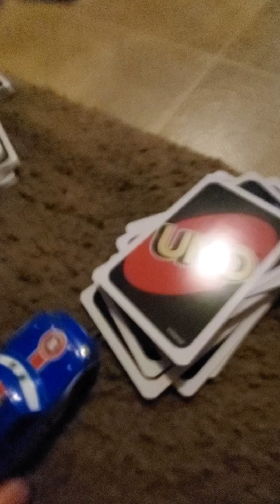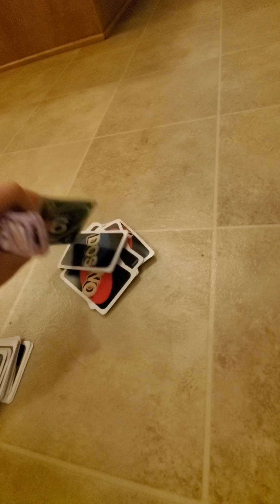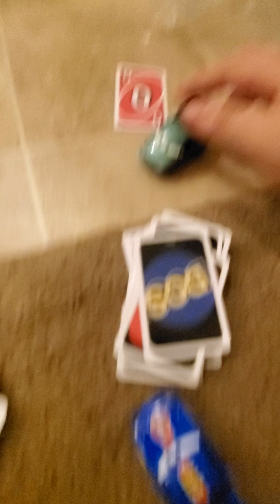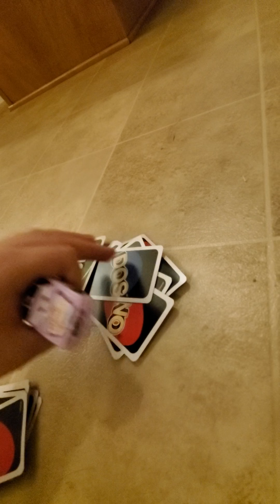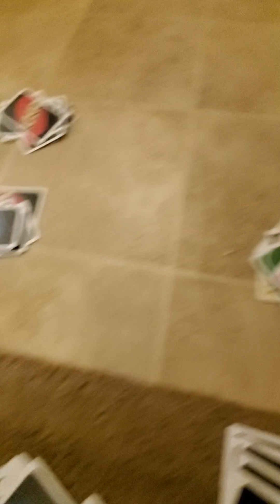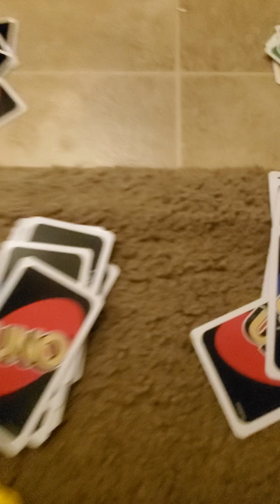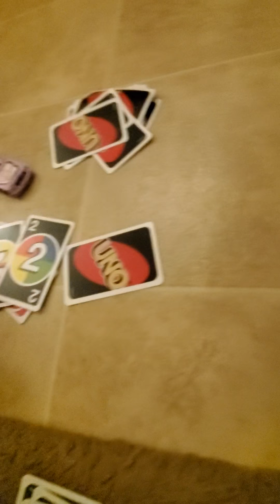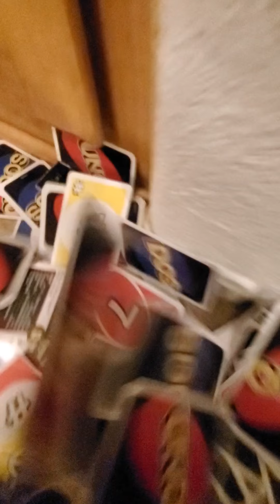Mr car plays UNO!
Question
Would you rather climb on the top of mount  Everest or be underwater with lots of sharks?